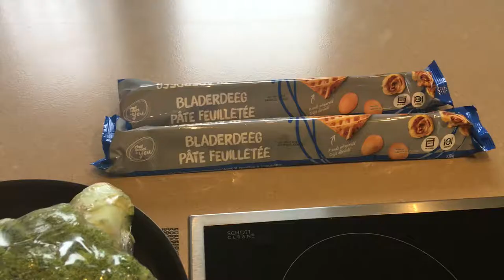Quiche maken...SUPER LEKKER!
In deze video ga ik lekkere Quiche maken!
Ook is proberen? Zie hier de ingrediënten voor 5à6 personen:
- 2x bladerdeeg
- 250g wortel
- 1 tomaat & 1 ui
- 1 hele brocolli
- 2 paprika's
-  geraspte kaas
- spekjes
- 12 eieren